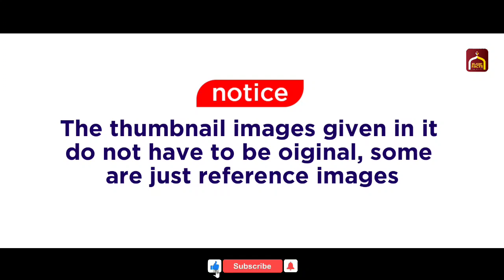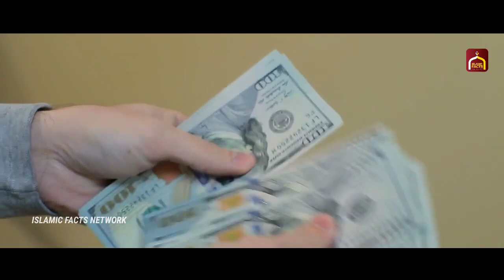രാത്രിയിൽ ഈ ഖബറിൽ നിന്നും നിലവിളി കേൾക്കുന്നു 😱 | കാരണം ഇതാണ് | Islamic Facts Network